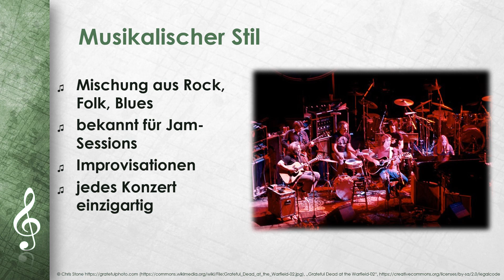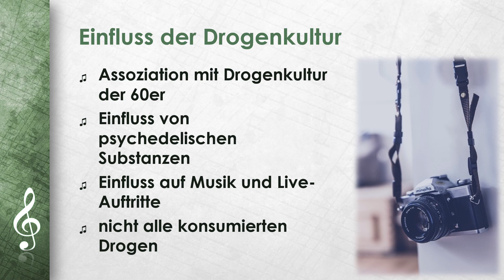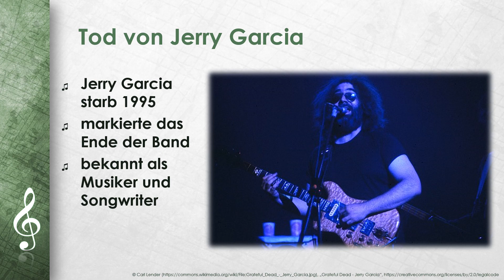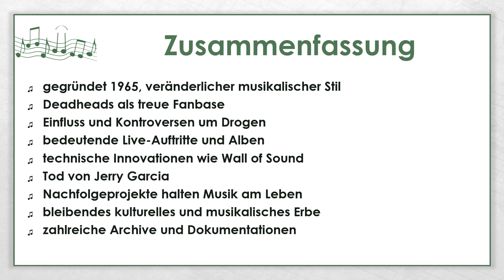The Grateful Dead einfach und kurz erklärt (DE)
Erfahre in weniger als 4 Minuten, was du über The Grateful Dead wissen solltest! Wir erklären dir mehr über ihr musikalisches Erbe, die Karriere und die inspirierenden Einflüsse, die ihren Stil geprägt haben.